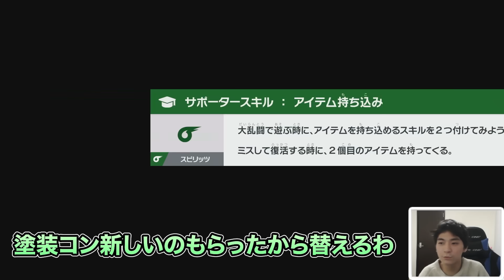プロコン使ってるオフ勢必見。今すぐ◯◯すべき…！？【スマブラSP】